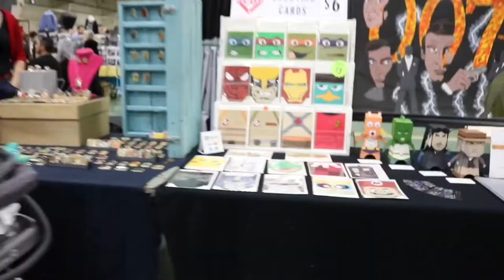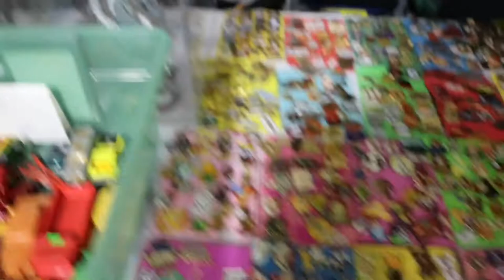FOLLOW ME AROUND AT THE CHERRY BOMB TOYS TOY SHOW!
Went to the Cherry Bomb Toys Toy Show in Victoria B.C. on May 7th! Had a blast! Sorry if you get sick from this video haha!! I know it's shaky and not very clear! You can check out my  toy haul from the show in my next video!

Thank you guys so much for watching! Stay Legendary! xx

Toy Swaps/Pen Pals:

Nanaimo, B.C.
V9T 6N4
Canada